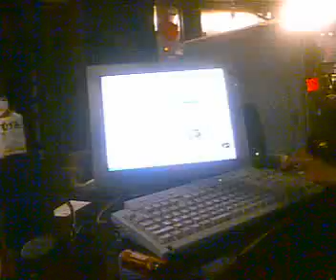jupet N anchot OMISE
my mga kupal.. my mga dating.
dating unggoy..